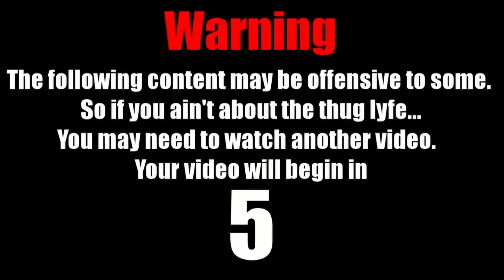Garry's Mod Murder Ep: 3 [Matt Goes Ham?]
Joey's masculinity at 2:15 didn't even stand a chance.

The crew gangs up together in another murder video. You know the drill.

Ooh Kill Em